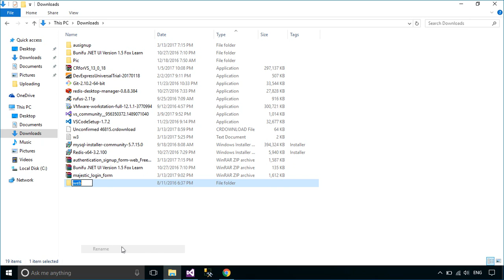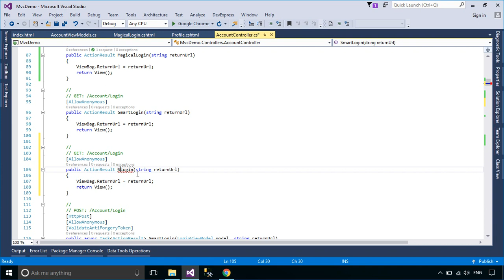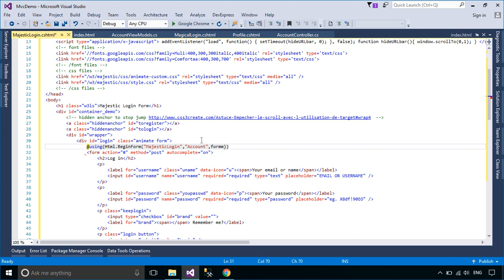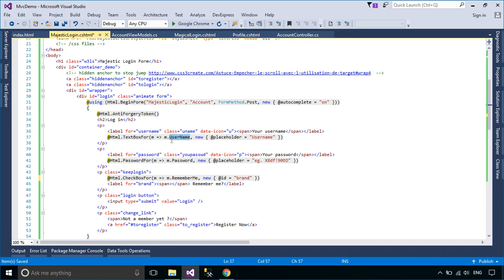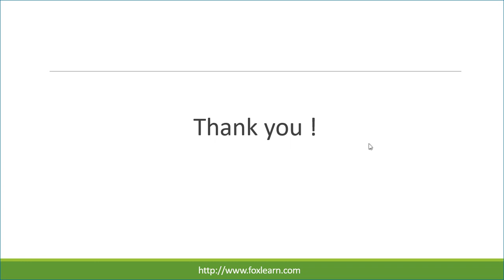ASP.NET MVC #27 - Bootstrap Login Form | FoxLearn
Custom login page using Majestic Login Form Flat Responsive widget template w3layouts in ASP.NET MVC 5 C# Entity Framework Code First

MAJESTIC LOGIN FORM– A Flat Responsive Widget Template designed exquisitely with transformable Log In / Sign Up forms and readily fits in your web projects. This template is developed using HTML5 and CSS3.

This widget template is absolutely FREE. The scenic Landscape background image looks attractive thus complements the transparent panels well and the colors match up as well.

You can search for this video through the following keywords:

c# authentication
bootstrap login form
html login form template
authentication and authorization in mvc
how to make a login page in html with database
login page example
login form template
sign in form template
how to create a login form in c#
bootstrap login page template
login template bootstrap free
responsive login form